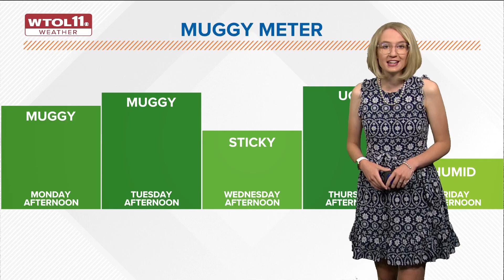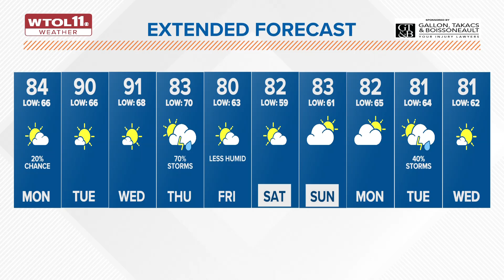Warm, but muggy Monday, temps reaching the mid 80s ahead of 90-degree Independence Day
Pop-up showers are possible throughout Monday, but rain chances for the first few days of the week are slim. Conditions remain humid.